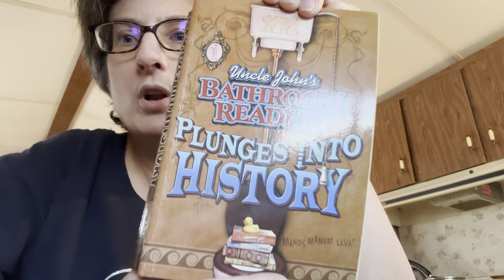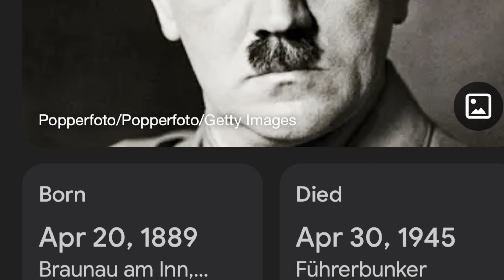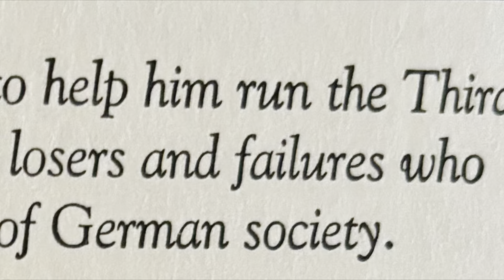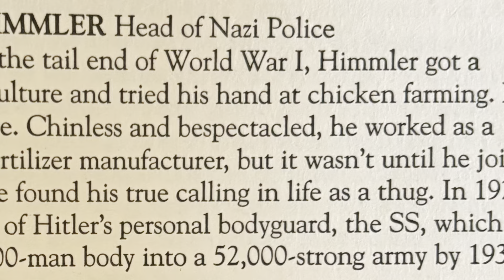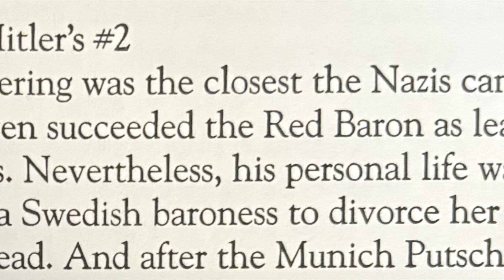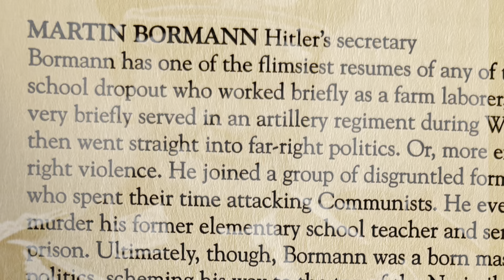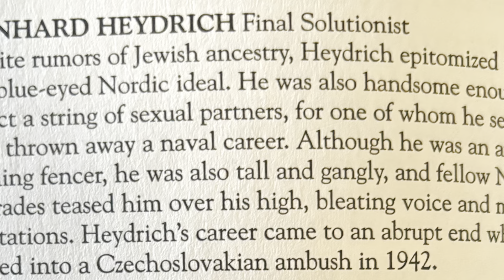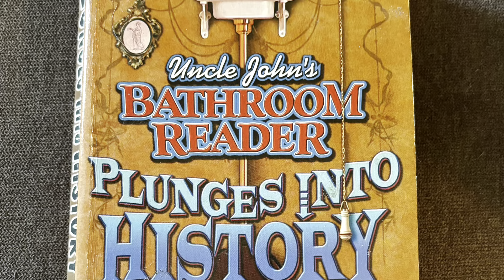Plunge Into History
Book: Uncle John’s Bathroom Reader Plunges Into History
By The Bathroom Readers’ Hysterical Society

Editing & Music
PowerDirector